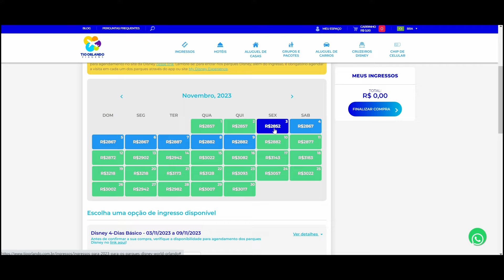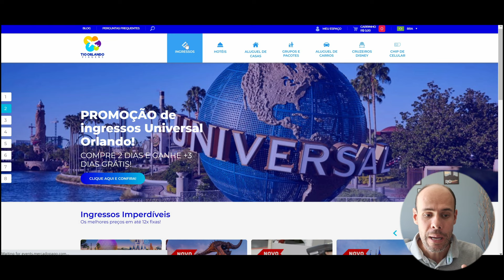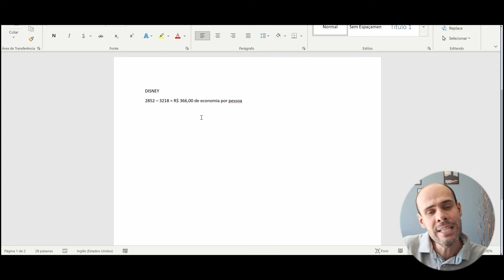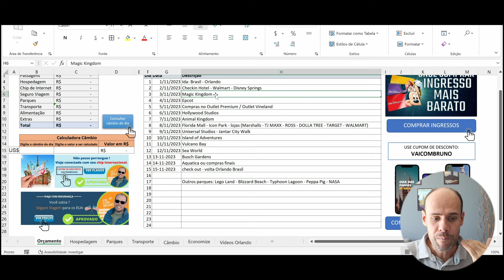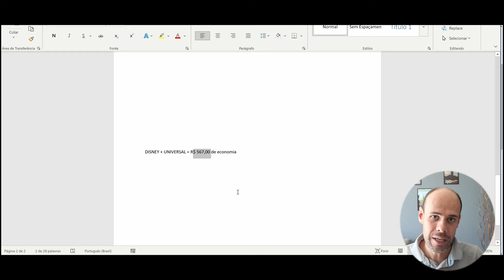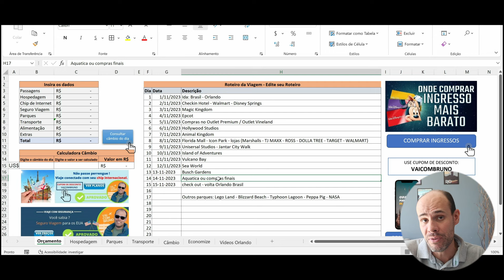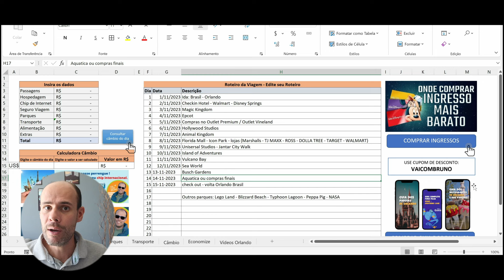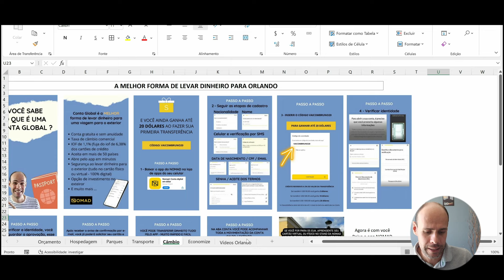Onde comprar ingressos Disney Orlando mais barato em 2024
Passo a passo para encontrar ingressos dos parques de Orlando mais barato e como economizar na sua viagem para Disney.

Cupom: VAICOMBRUNO

💳 Para abrir sua conta Nomad Gratuita e ganhar até 20 dólares:
- Use o código VAICOMBRUNO20 para ganhar 20 dólares
- Após aprovação da conta, efetue a primeira transferência para ganhar os 20 dólares

Seguro viagem
Atendimento médico e hospitalar nos EUA custa muito caro, contrate sua cobertura médica e viaje tranquilo:

00:00 onde comprar ingressos Disney mais barato
01:53 Ingresso Disney
08:25 Ingresso Universal
13:24 Ingresso Sea World
16:46 Roteiro parques Orlando
19:00 Economize com câmbio